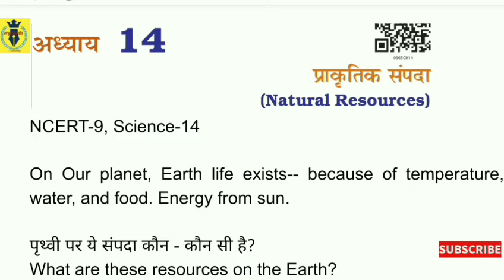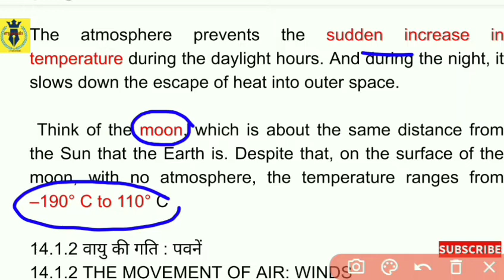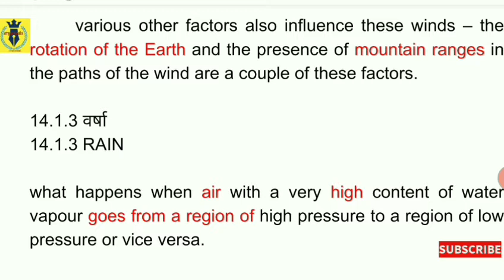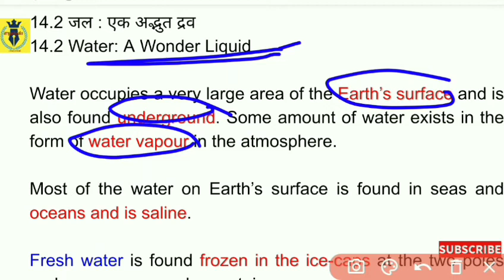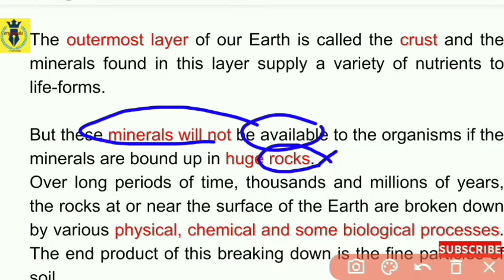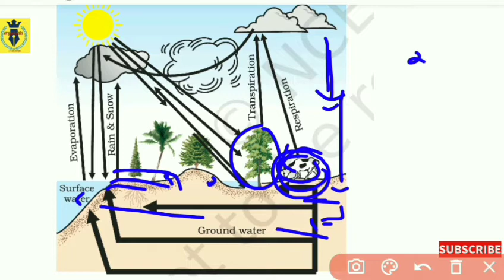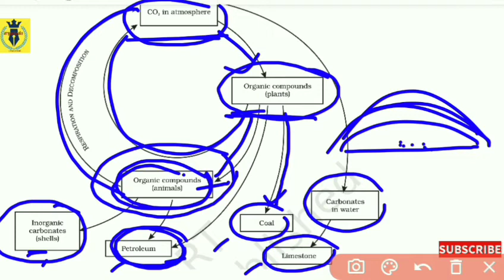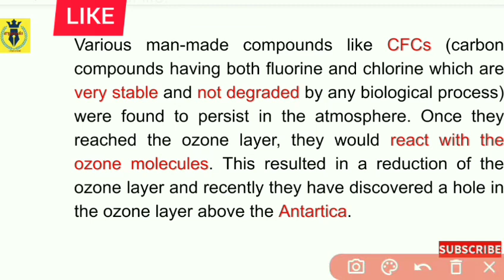NCERT Science Class 9 Chapter 14- Natural Resources (प्राकृतिक सम्पदा)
पृथ्वी पर ये संपदा कौन - कौन सी है?
What are these resources on the Earth?
Living things are found where these three exist. This life-supporting zone of the Earth where the atmosphere, the hydrosphere and the lithosphere interact and make life possible, is known as the biosphere.

Living things constitute the biotic component of the biosphere. The air, the water and the soil form the non-living or abiotic component of the biosphere.

जीवन की स्वाशः वायु
 The Breath of Life: Air
जलवायु के नियंत्रण में वायुमंडल की भूमिका
 THE  ROLE  OF  THE ATMOSPHERE IN  CLIMATE  CONTROL

वायु की गति : पवनें
THE MOVEMENT OF AIR: WINDS
gentle breeze(समीर),  a strong wind(तेज हवा) or a terrible storm(तुफान)?
the direction in which air would flow at night in coastal areas?
वर्षा
 RAIN
In large parts of India, rains are mostly brought by the southwest or north-east monsoons. We have also heard weather reports that say ‘depressions’ in the Bay of Bengal have caused rains in some areas

14.1.4 वायु प्रदूषण
14.1.4 AIR  POLLUTION
जल : एक अद्भुत द्रव
14.2 Water: A Wonder Liquid
the availability of water is not the only factor that decides the sustainability of life in a region. Other factors like the temperature and nature of soil also matter. But water is one of the major resources which determine life on land.जल प्रदूषण
14.2.1 WATER POLLUTION
मृदा में खनिज की प्रचुरता
14.3 Mineral Riches in the Soil

 Soil is an important resource that decides the diversity of life in an area.

      what is the soil and how is it formed?
what are the factors or processes that make soil?

1-the Sun

2-Water

3- wind

4-Living organisms

. It also contains bits of decayed living organisms which is called humus.
जैव रासानिक चक्र
14.4 Biogeochemical Cycles

A constant interaction between the biotic and abiotic components of the biosphere makes it a dynamic, but stable system. These interactions consist of a transfer of matter and energy between the different components of the biosphere.

14.4.1 जलीय- चक्र
14.4.1 THE  WATER-CYCLE
नाइट्रोजन चक्रग्रीन हाउस प्रभाव
14.4.3 (i)  THE  GREENHOUSE  EFFECT
ऑक्सीजन चक्र
14.4.4 THE  OXYGEN-CYCLE
containing three atoms of oxygen is found. This would mean a formula of O3  and this is called ozone.

ozone is poisonous

it performs an essential function where it is found. It absorbs harmful radiations from the Sun.
This prevents those harmful radiations from reaching the surface of the Earth where they may damage many forms of life.

Various man-made compounds like CFCs (carbon compounds having both fluorine and chlorine which are very stable and not degraded by any biological process) were found to persist in the atmosphere. Once they reached the ozone layer, they would react with the ozone molecules. This resulted in a reduction of the ozone layer and recently they have discovered a hole in the ozone layer above the Antartica.